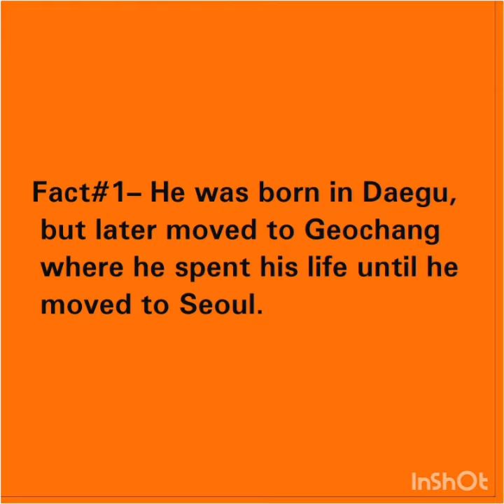Facts about BTS - Kim Taehyung (Part-1) | BTS - V Unknown Facts | Annyeong ARMY